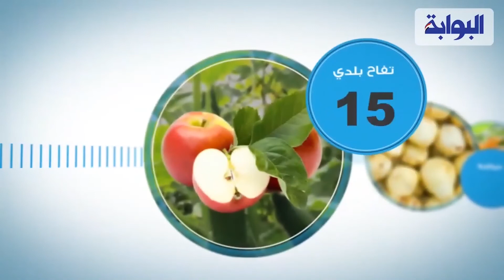أسعار الخضروات والفاكهة اليوم 30 أكتوبر 2020